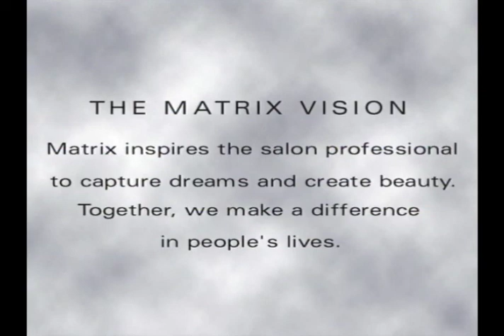Overview of 1998 National Sales Meeting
Running time 3:09